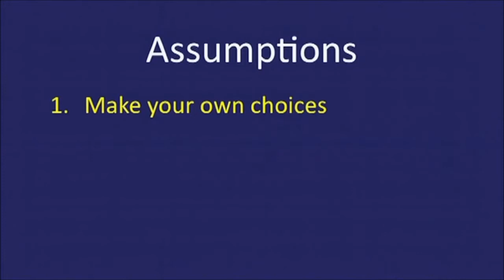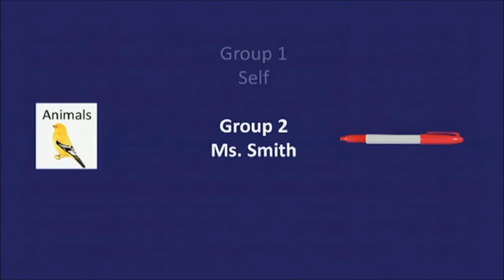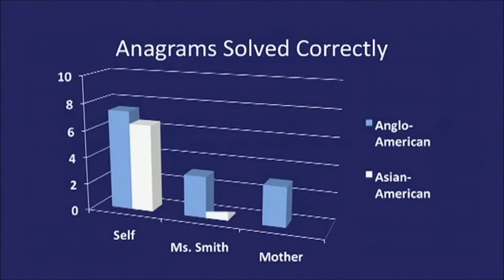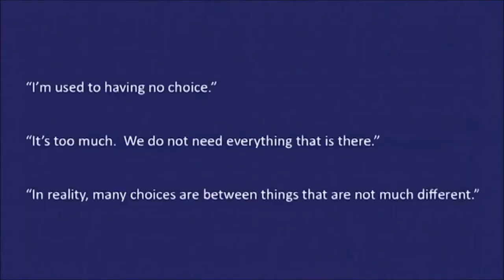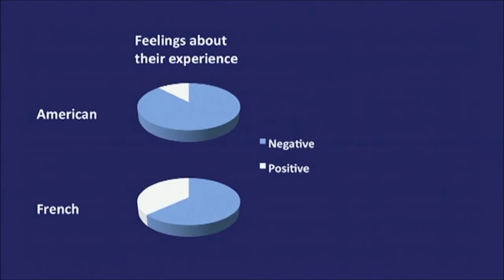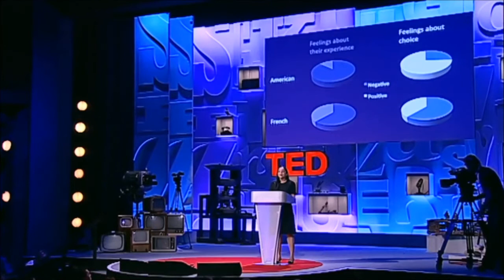SHEENA IYENGAR |The Art of Choosing - Collaborative Agency Group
S.T. Lee Professor of Business in the Management Division of the Columbia Business School, Author, The Art of Choosing, and Director, Global Leadership Matrix. Leadership Speaker, Change speaker,